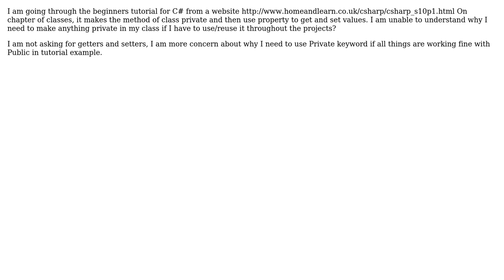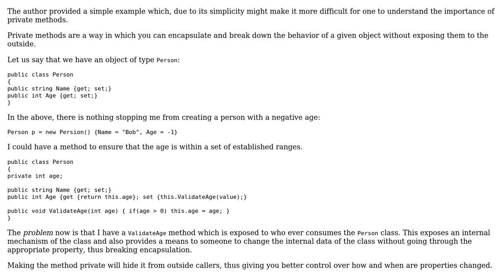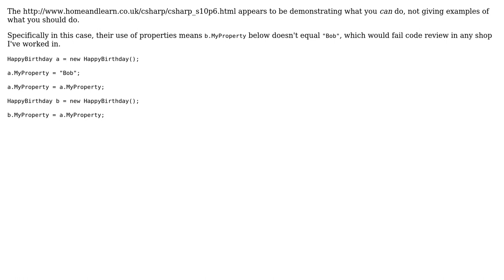Why I need to make method of my class private, If I need to access it throughout my application?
Software Engineering: Why I need to make method of my class private, If I need to access it throughout my application?

With thanks & praise to God, and with thanks to the many people who have made this project possible! | Content (except music & images) licensed under CC BY-SA | Music | Images & others | With thanks to user wsDev user Pete Kirkham user npinti user MetaFight user Martin and the Stack Exchange Network Trademarks are property of their respective owners. You are responsible for your own actions.